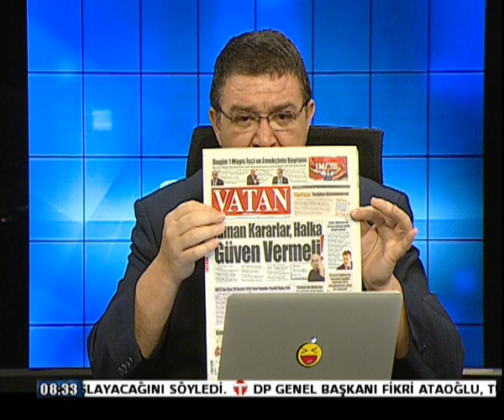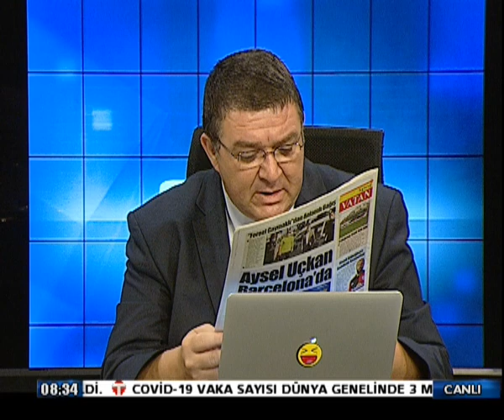1 MAYIS 20 GÜNAYDIN KIB P2